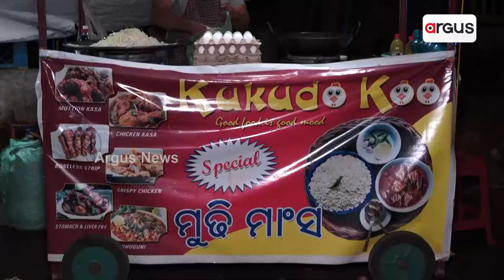Barabati Dhauli Express | Food Food | Argus News